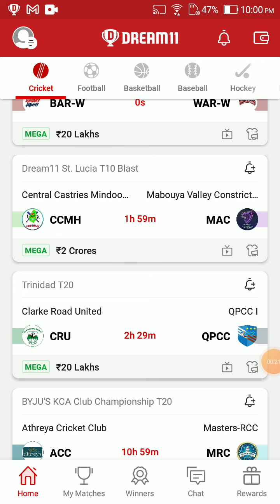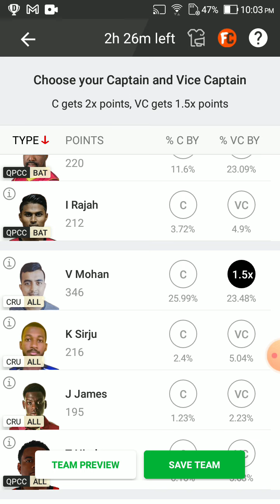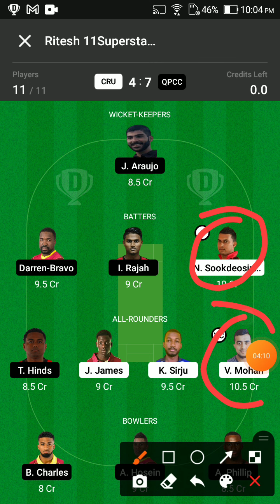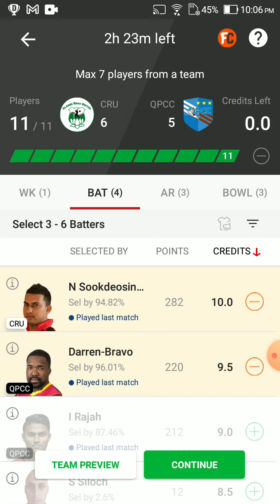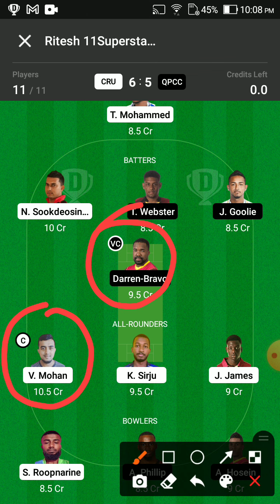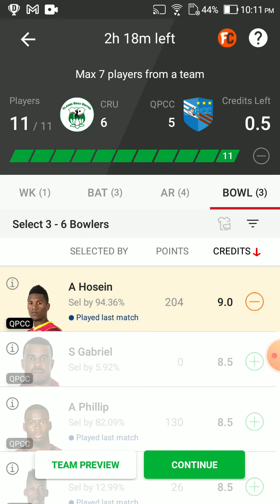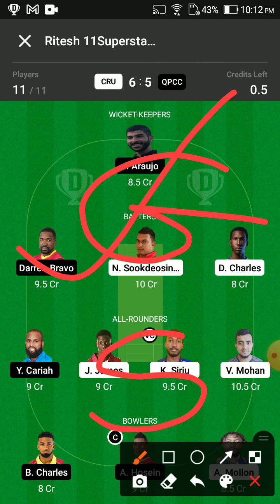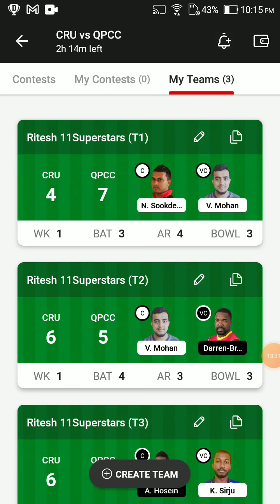CRU VS QPCC Dream11 Team Prediction | CRU VS QPCC Dream11 winning Team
Dream11 Today
CRU vs QPCC team prediction
Wl team news today
CRU vs QPCC Final prediction Today Match
CRU vs QPCC match news
CRU vs QPCC gl team
CRU vs QPCCQPCCand league winning team
CRU vs QPCC RECORDS today win team
HSG vs CRU Final Gl team
HSG prediction today
HSG vs CRU match analysis
HSG vs CRU gl team analysis
HSG vs CRU players analysis
teamQPCC prediction Today MATCH
HSG vs CRU today gl teams
HSG vs CRUQPCCand League team
CRU vs QPCC,CRU vs QPCC,CRU vs QPCC dream11
HSG prediction today, CRU vs QPCC dream11 team
today, CRU vs QPCC dream11 today Match, CRU
vs QPCC today match dream11 team, CRU vs
HSG today MATCH dream11QPCC prediction, CRU
vs QPCC MATCH dream11 team, CRU vs
HSG team today Match, CRU vs QPCC GL
HSG prediction today, CRU vs QPCC GL team
HSG prediction today,QPCC vs CRU final dream11,
CRU vs QPCC Final dream11,CRU vs QPCC today
MATCH team dream11,CRU vs QPCC team
HSG prediction, CRU vs QPCC mega GL team
CRU vs QPCC,QPCC vs CRU,CRU vs QPCC,
HSG vs CRU,CRU vs QPCC Dream11,QPCC vs CRU
Dream11 team, CRU vs QPCC Dream11QPCC prediction,
CRU vs QPCC Dream11 Team, CRU vs QPCC Dream11